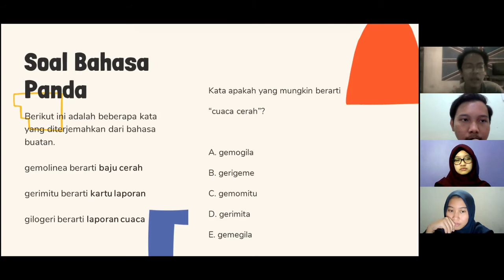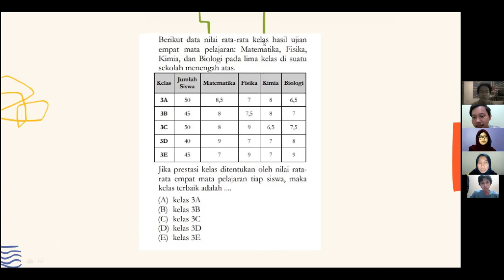Project Active Citizen Kelompok 7 | Unpad TPB OKK 2020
Yuk belajar materi UTBK bersama kami untuk menuju Unpad 2021.
Mengingat pandemi ini belum berakhir, mari sama-sama cegah penularan COVID-19.

Kami dari kelompok 7 yang beranggotakan:
1. Wulan Khaerani (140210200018) FMIPA
2. Ahmad Rizki Tresnadi (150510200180) Faperta
3. Muhammad Reyhan (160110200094) FKG
4. Rizky Fitriawati (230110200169) FPIK
5. Anagya Maritza (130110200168) FK
6. Rizky Nurul Affandi (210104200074) Fikom

"Music: Justin Bieber - Thought Of You (Melody) (Karaoke Version) [ZZang KARAOKE]